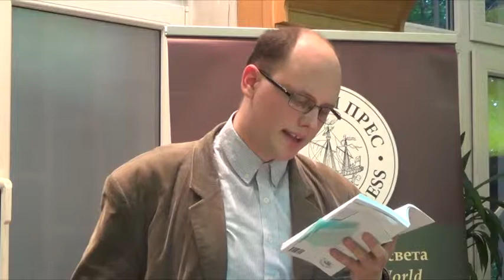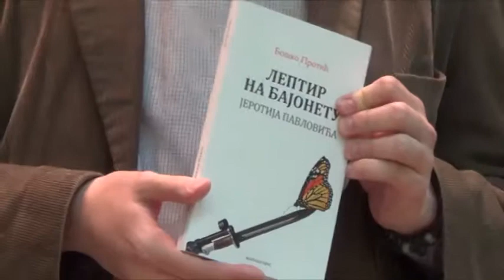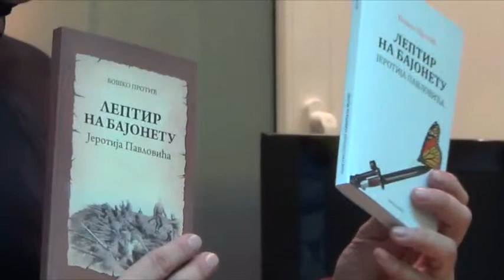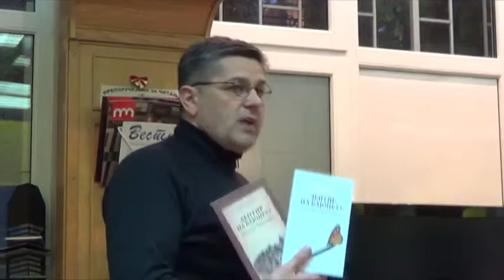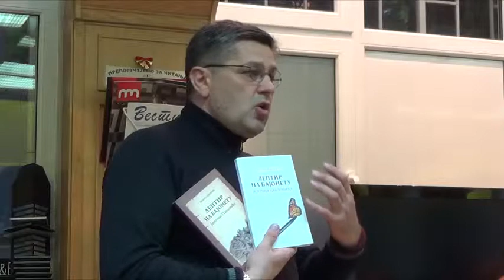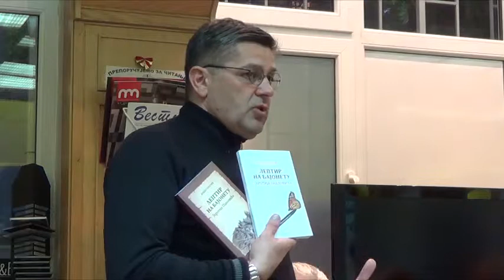Слободно код Бојића: представљање књиге "Лептир на бајонету" - 13.05.2014.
13. маја 2014. у Матичном одељењу, Магелан прес приредио је представљање књиге Бошка Протића "Лептир на бајонету Јеротија Павловића".

Књига прати причу о доживљајима српског војника Јеротија Павловића у Првом светском рату.

Говорили:
Бошко Протић аутор,
Милан Тодоровић уредник Магелан Преса
Видан Богдановић историчар